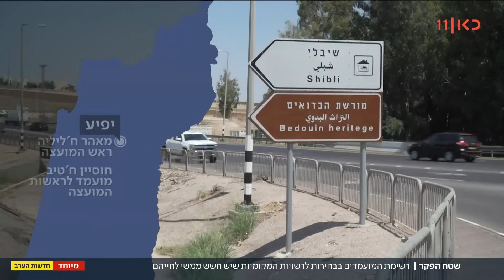חשיפה: אלו ראשי הרשויות הערביות המאוימים בבחירות המקומיות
כאן חדשות | הפשיעה בחברה הערבית גוברת ככל שמתקרבות הבחירות לרשויות המקומיות. שב"כ סימן עשרים מועמדים בשבע עשרה רשויות - שקיים חשש ממשי לחייהם. הכתבה של חן ביאר, מתוך חדשות הערב 24.08.23